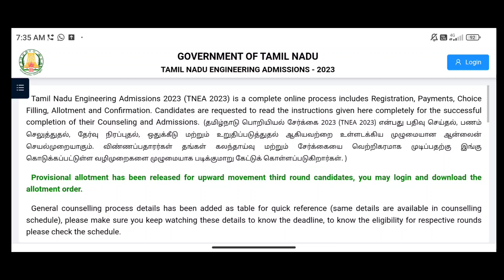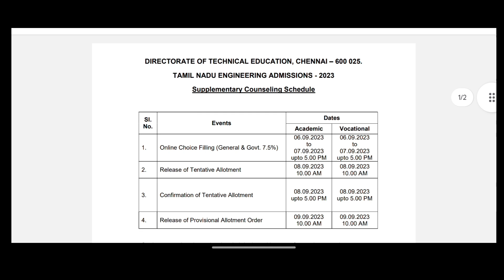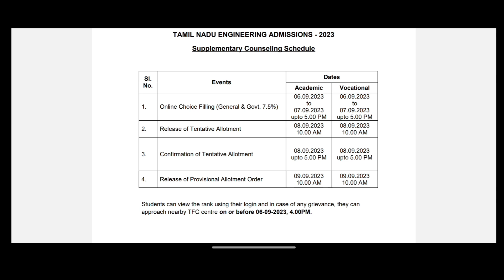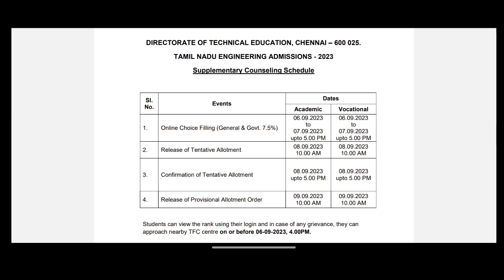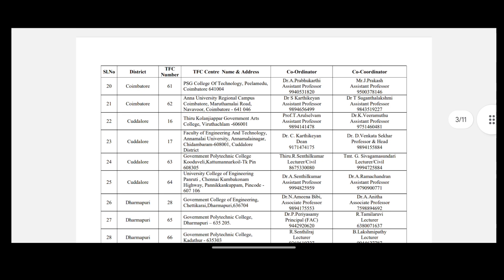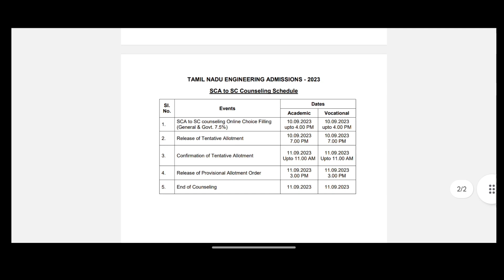Supplementary & SCA to Sc Counselling Date & Rank Released! | TNEA 2023 | TTG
Supplementary & SCA to SC Counselling Date -